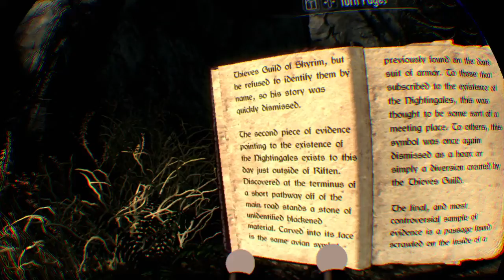Skyrim psvr espadadas